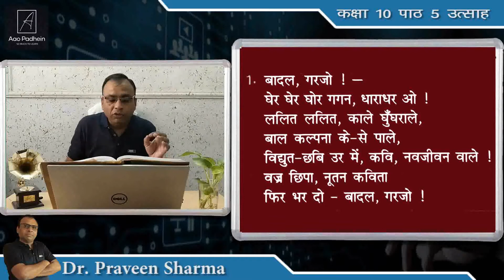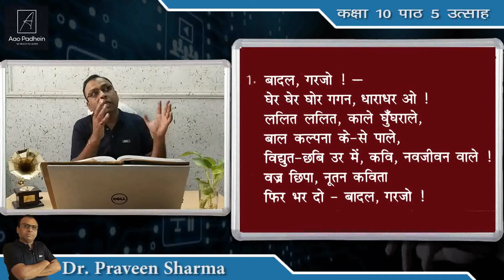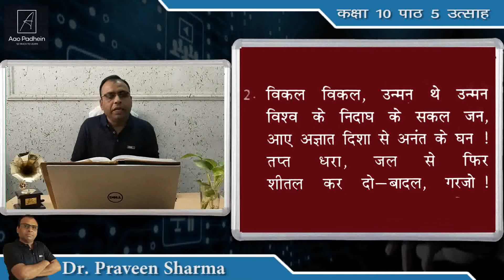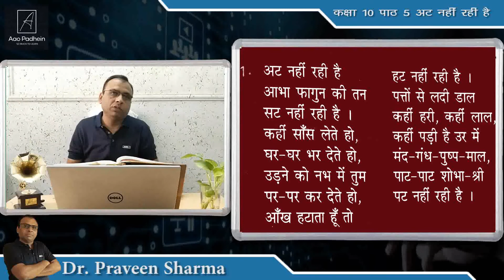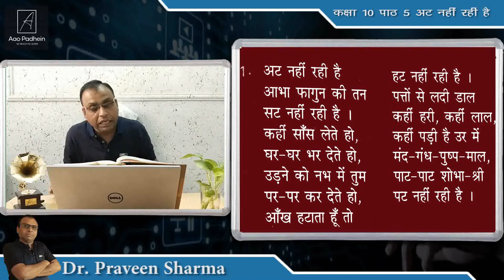कक्षा 10 पाठ 5 उत्साह और अट नहीं रही है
भावार्थ और प्रश्न उत्तर के लिए नीचे दिए लिंक को डाउनलोड करें